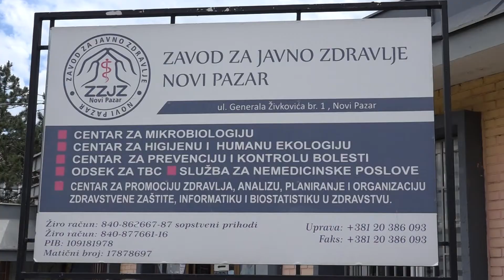Sutra poslijpodne rezultati radnika iz NP banje